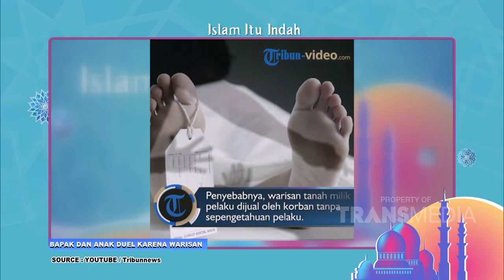Membagi Warisan Ketika ORTU MASIH ADA, Bolehkah | Best Moment IslamItuIndah (8/9/21)